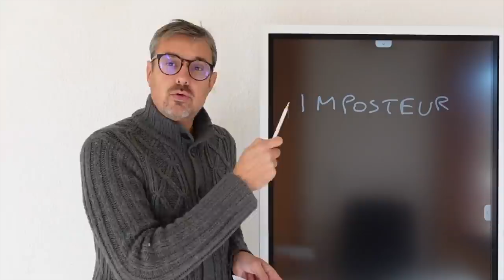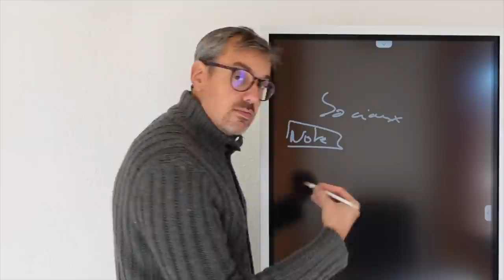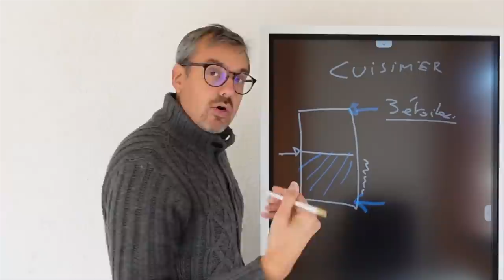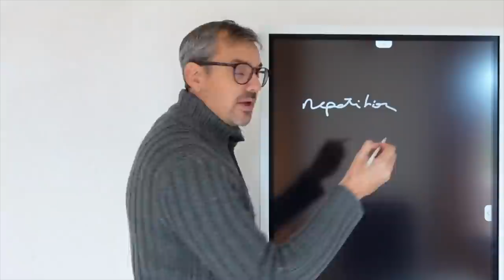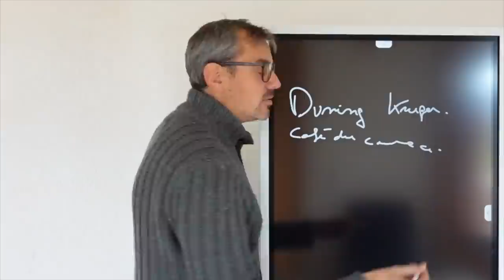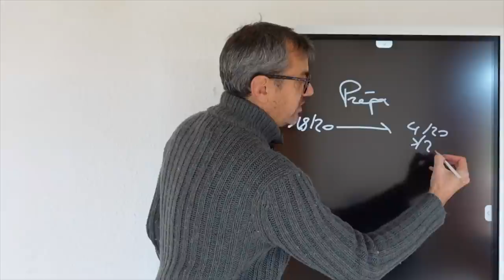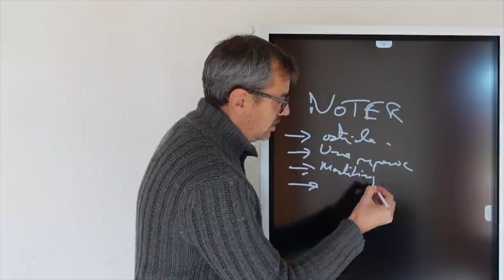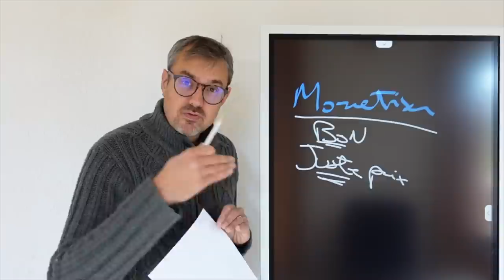Le syndrome de l'imposteur: comment en sortir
A quoi est dû le syndrome de l'imposteur, se sentiment trompeur que l'on accorde à sa valeur et qui fait échouer tant de monde? Comment sortir de ce syndrome de l'imposteur et enfin réaliser ses objectifs? C'est ce que vous allez découvrir dans cette vidéo axée développement personnel.